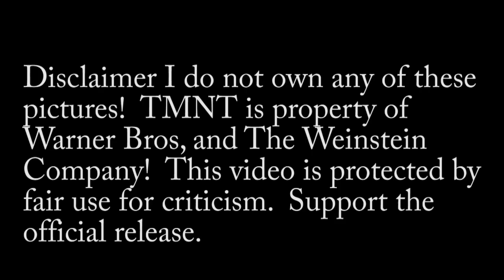TMNT basic first thoughts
Consider this filler content while I work on my next surprise review.  I'm sorry for not uploading content in some time, I was dealing with both an illness that kept me from making videos for weeks, as well as work!  I thank you all for understanding and stay safe!

If you want to see reviews and basic first thoughts before they are made public then visit my